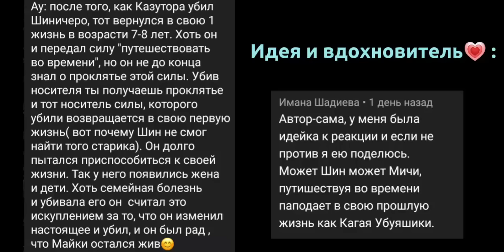||🏍️🚬Реакция "Токийских Мстителей"на Шиничиро как Убуяшики👀🌸||